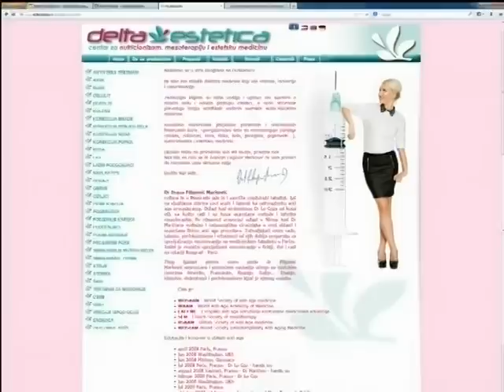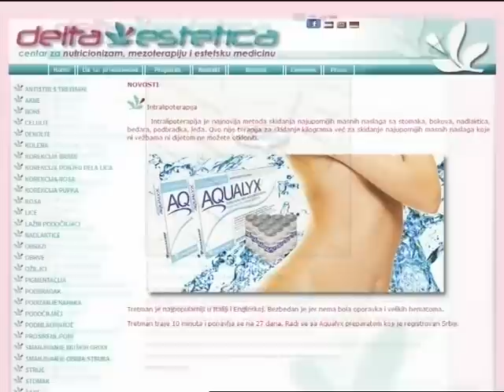Istina i zablude o masonskoj loži - Veliki Majstor Dr Čedomir Vukić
Gostovanje Velikog Majstora Regularne Velike Lože Srbije Dr Čedomira Vukića u Emisiji "Istina o..." na TV Kopernikus